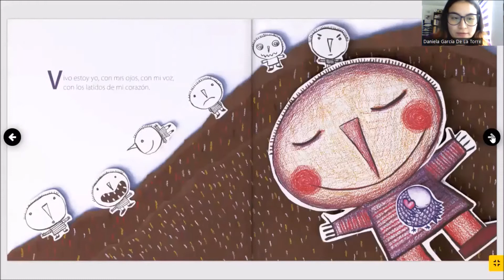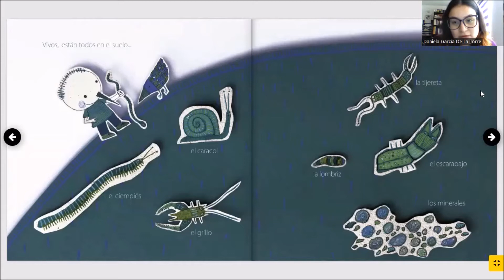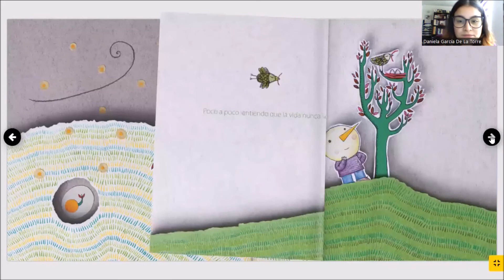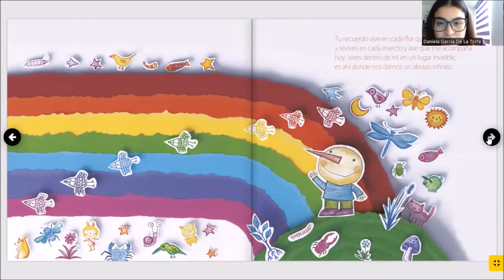30 Participación comunitaria - El medio ambiente